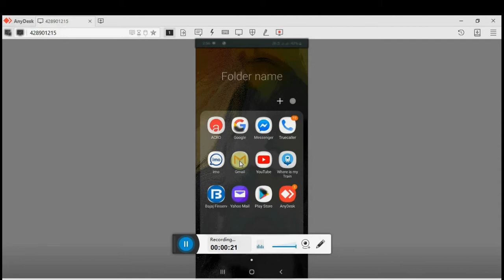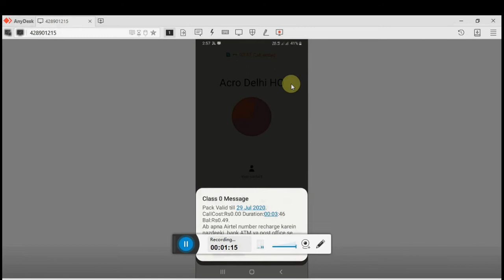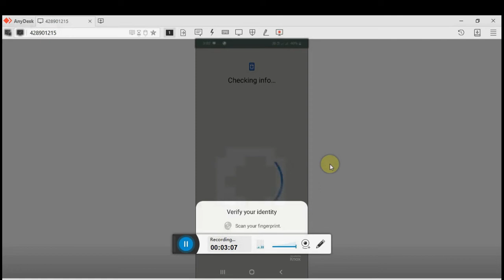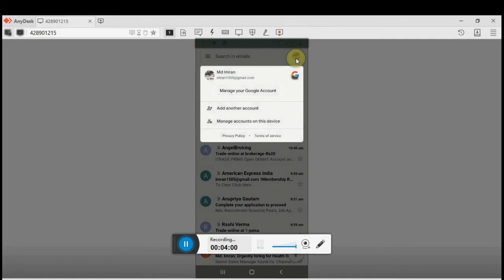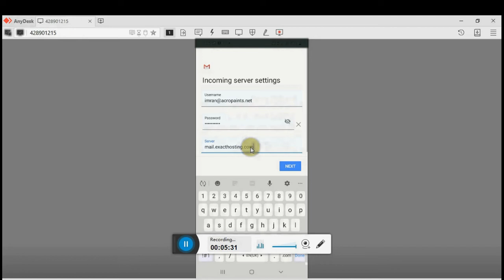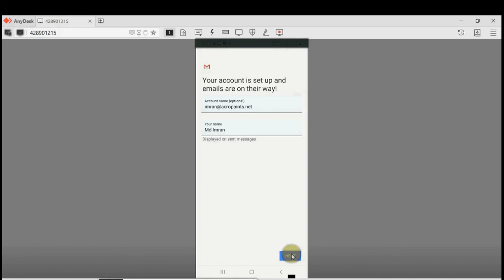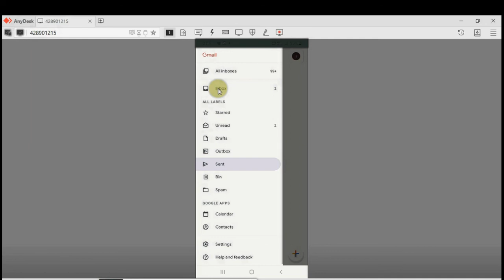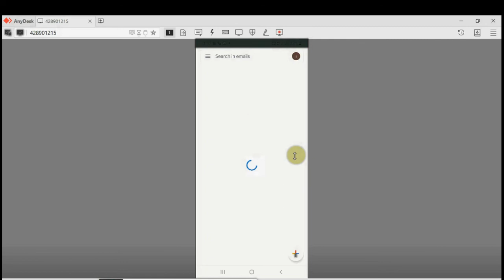How to Setup Outlook on Any Mobile Phone! How to Set up email in Android email app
Hello Friends , This video About How to Setup Outlook on Android Phone,
Offie mail setup in mobile Phone
first
Go Mail settings
Click on POP and IMAP
fill User name
Fill Password
Fill Server Name Like Mail.exacthosting.com
Out Going Sever Name
Mail.exacthosting.com : 465